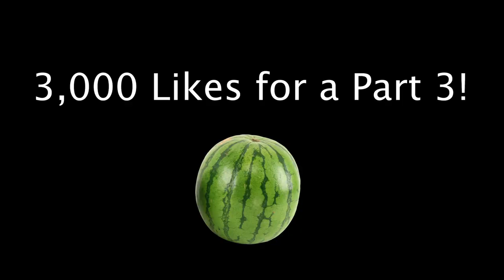Random People Rate My Waves 1-10 | Monkey App *FUNNY VIDEO*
Hey guys we back on the Monkey App and this time I am asking Random People to Rate My Waves 1-10 on the Monkey App